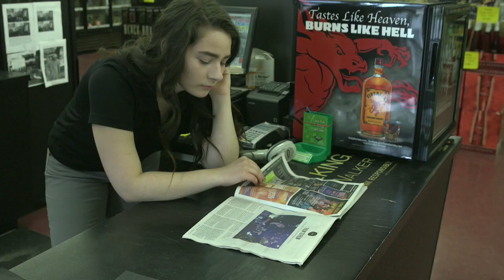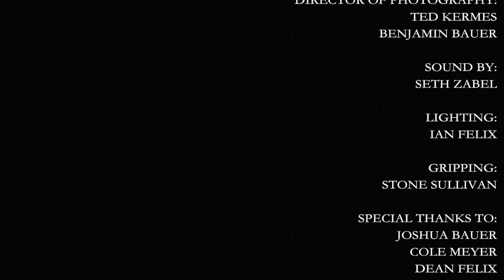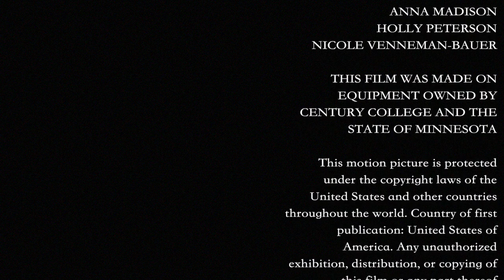Film Scorn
Seeing all three of her jilted lovers at the same time was too much.

This is a short film produced for the Filmmaking & Video Production Degree Program at Century College.